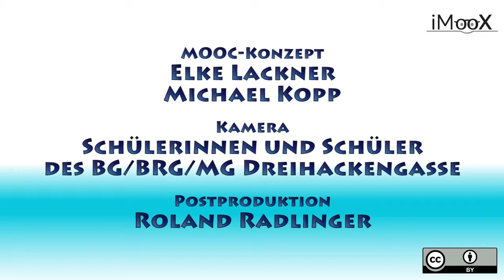07 Einsatz sozialer Medien im Unterricht: Gibt es einen Mehrwert?